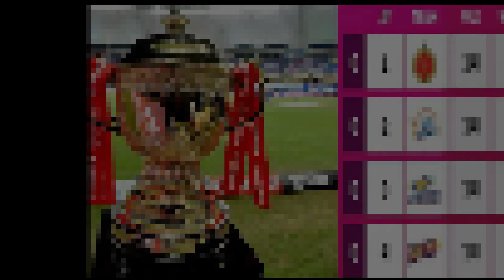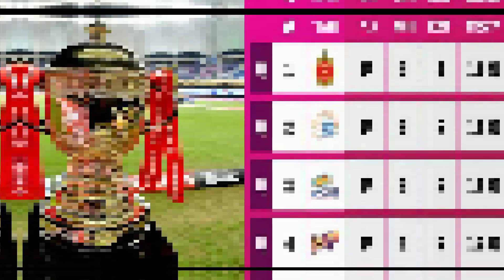TATA IPL 2022 Match No 1 | 3 Player Battles to Watch Out for in CSK vs KKR | Go Sport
IPL 2022 Match No 1, 3 Player battles to watch out for in CSK vs KKR, Chennai Super Kings, Kolkata Knight Riders, CSK, KKR, Dwayne Bravo vs Andre Russell, Varun Chakravarthy vs MS Dhoni, Ravindra Jadeja vs Shreyas Iyer, Shreyas Iyer, MS Dhoni, Go Sport